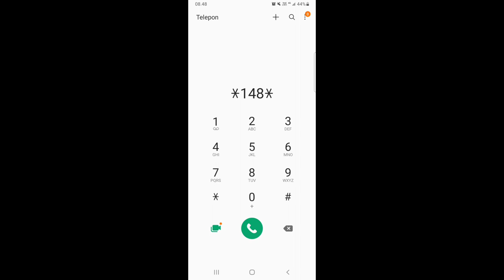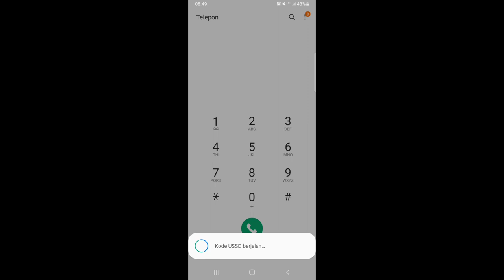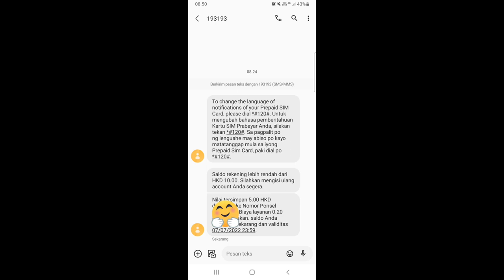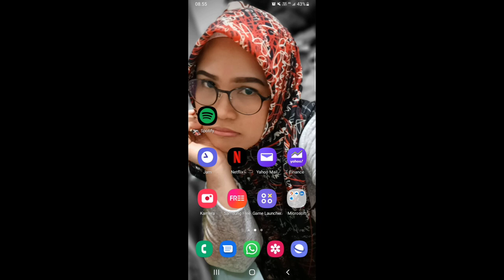CARA TRANSFER PULSA SESAMA REKANAN HONGKONG